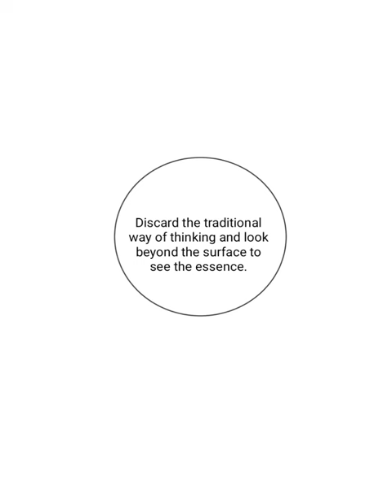Miss Zou Ying (Chapter 06) Ms Nightingale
Author: Ande Mo (Fb: Mo ande) (Insta: andemo1997)
Artist: Wang Gandou
Editor: Meat and bones

Summary: Zuo Ying, a crime-solving expert from Huanyang University who was well-known in the political and legal circles in the past, was brought to court by her daughter Zuo Yang. When Zuo Ying was sentenced to death, the court suddenly changed her sentence and sent her to a lunatic asylum. Zuo Yang has been promoted to a higher position because of her success in solving the case. However, when the city is hit by a series of murders, Zuo Yang is unable to solve the cases and has to turn to her mother for help.

/detail/mc34126?showop=X
_297353AA-08FC-4FE4-803D
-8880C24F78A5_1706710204